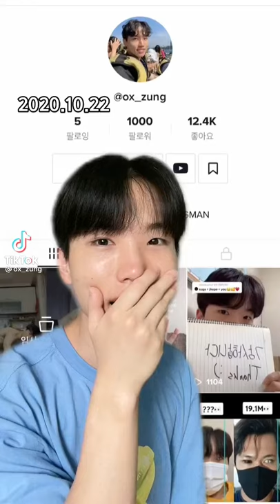Ox Zung TikTok Won Jeong TikTok#short #5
Topic covered
tiktok compilation
tiktok de ox zung
ozuna tiktok videos
ozuna tiktok
ox zunj tiktok funny
funny tiktok
tiktok memes
best of tiktok
lungs of ox
ox lungs recipe
won jeong tiktok
won jeong
ox zunj funny tiktok
mama tiktok
ox zung tiktok
ox zung tiktok
mama tiktok guy
ox zung new tiktok
ox zung tiktok funny
ox zunj tiktok
tiktok videos
ox zunz mama tiktok
tiktok korea
korean tiktok
tiktok talent
mama guy tiktok
wonjeong
tiktoks de ox zung
ox zung tik tok videos